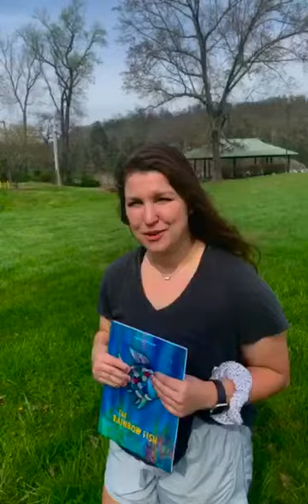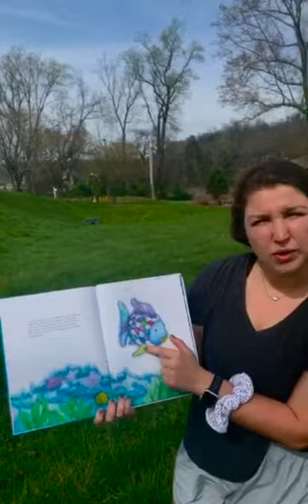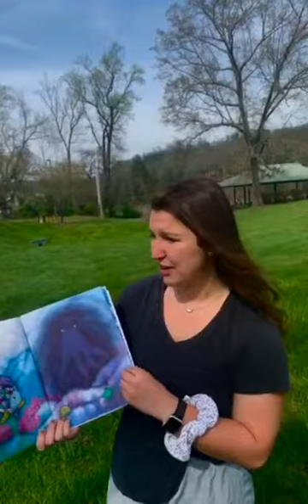Dialogic Reading w/ The Rainbow Fish